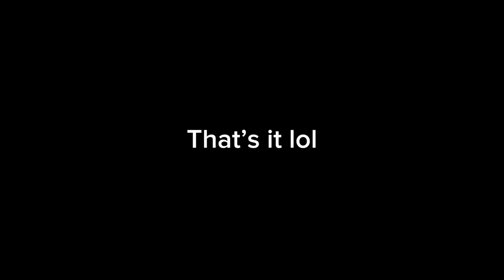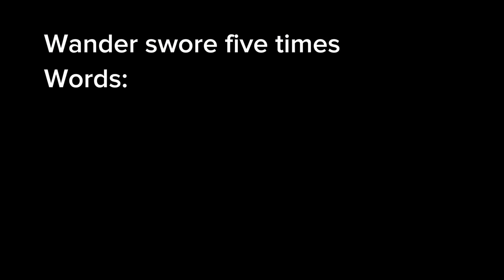Wander being angry/done for nine minutes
Nah why is the CapCut logo there 😭